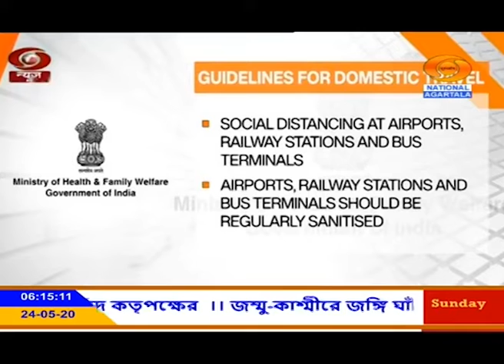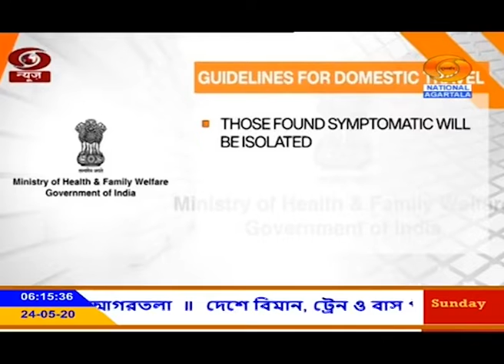দেশে বিমান, ট্রেন ও বাস পরিষেবায় যাত্রীদের জন্য স্বাস্থ্যমন্ত্রকের নির্দেশিকা জারী